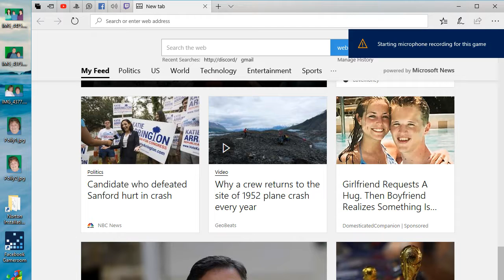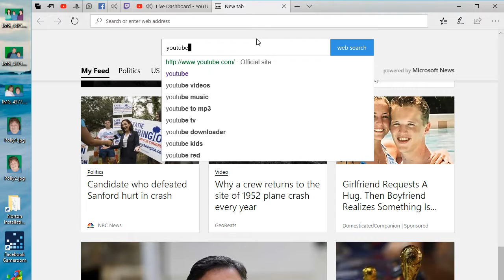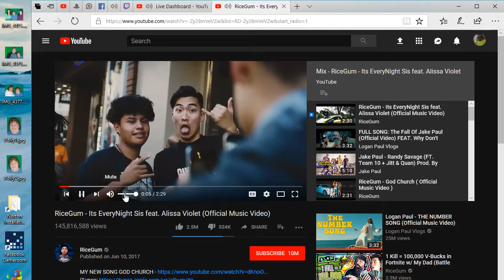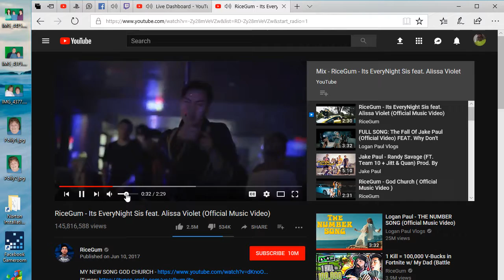Anthony Guerra Live Stream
hi gaming